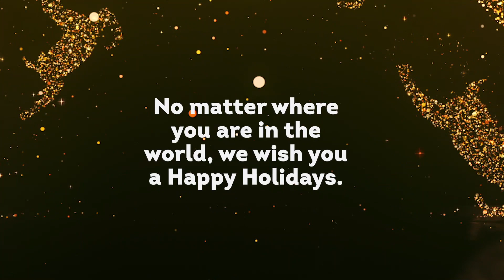Happy Holidays from the BASI Family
As we reflect on 2021, we want to wish you all a Happy Holidays from the entire BASI Family.

Founded by Rael Isacowitz, BASI Pilates has a reputation for academic excellence, innovation, and exceptional value. BASI Pilates offers the highest caliber, most comprehensive Pilates Teacher Training Programs available.

The range of programs offers highly respected college-level Pilates teacher training programs that prepare students to teach professionally, and to take the PMA Pilates certification exam. Our programs do not separate equipment training students learn on all the Pilates equipment.